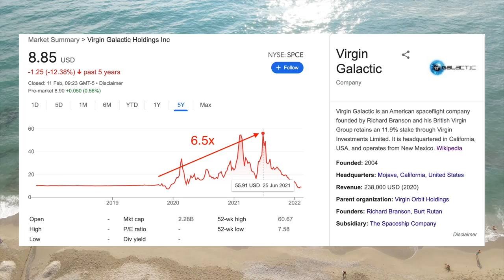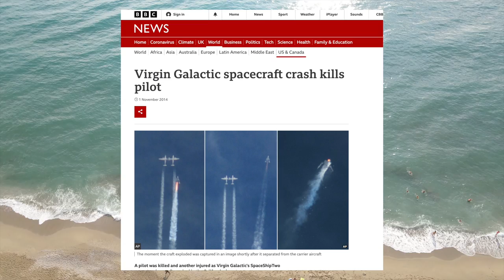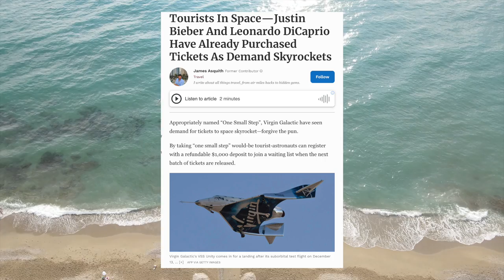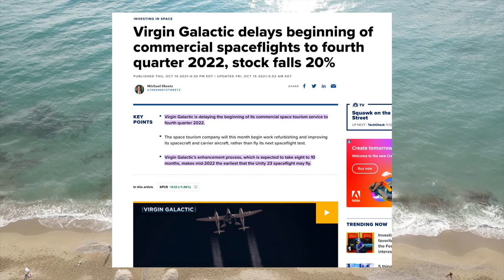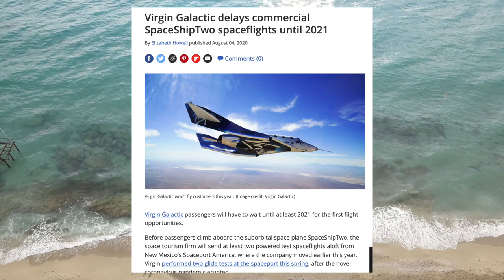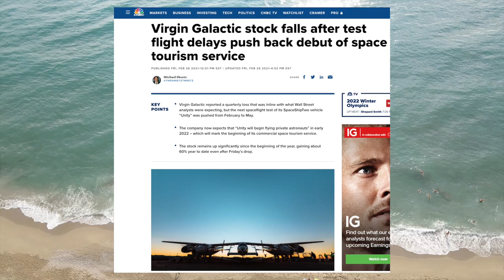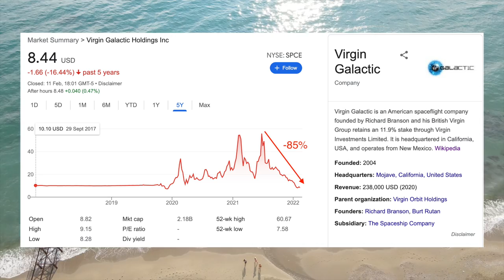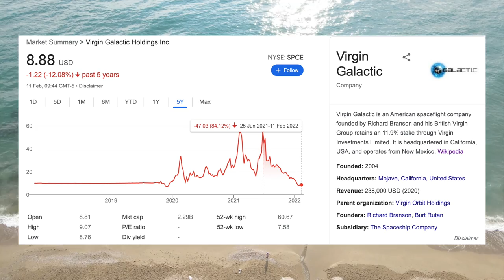The Rise and Fall of Virgin Galactic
In this video we go over the rise and fall of Sir Richard Branson's space tourism company Virgin Galactic. Virgin Galactic went public via SPAC in 2019. It initially got a lot of hype from investors as the first opportunity to invest in a space tourism company. However, since their public debut they have failed to live up to expectations. They have continuously delayed their commercial space flights and too this day they generate basically zero revenue. In this video we talk about the rise and fall of Virgin Galactic.